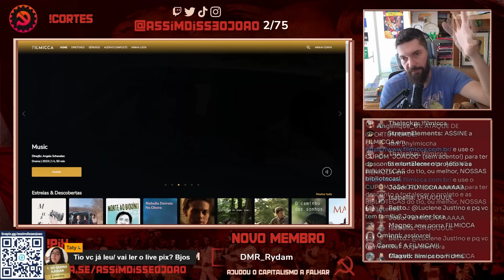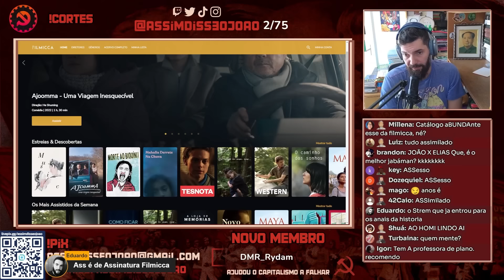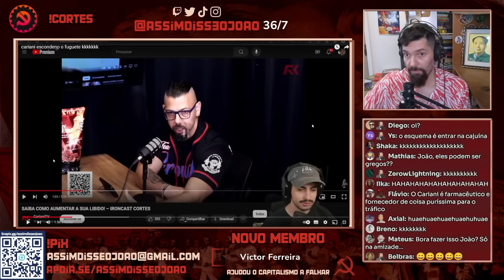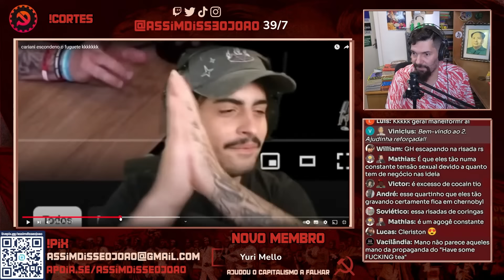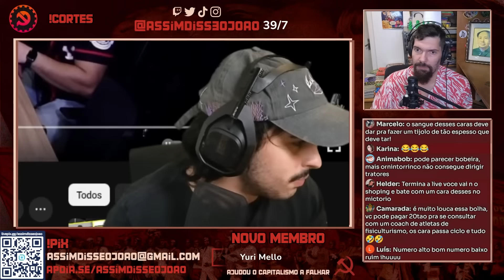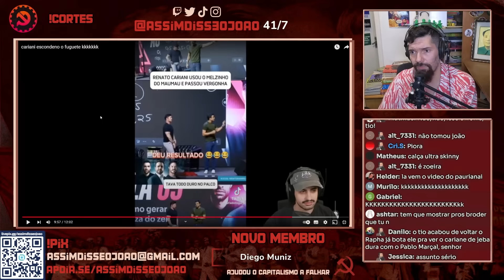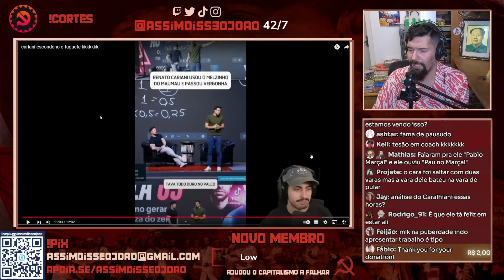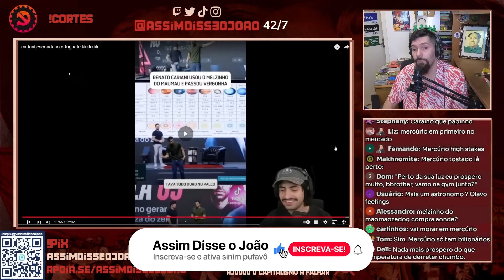Orochinho e João Carvalho REAGEM a Pablo Marçal EMPOLGANDO o Cariani do Renato?!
Será que a broderagem tem limites? Ou é tudo uma questão de ajudar seu amigo a ter mais ÂNIMO pra treinar e LEVANTAR peso e outras coisas?
Na volta dos reacts do tio João Carvalho, hoje reagiremos ao vídeo "cariani escondeno o fuguete kkkkkkk" com as presenças de Renato Cariani, Pablo Marçal (sim, o coach candidato a prefeito de São Paulo!) com Orochinho do @orochidois1692 e tantos outros canais e projetos maravilhosos nesta internet de meu Deus!

Este é o Acredite Nos Seus Sonhos: React a Ass@ltos 300! TREZENTOS!

CONHEÇA os trampos do Mitinho (o verdadeiro!) e siga o Pisca em @orochidois1692 @piscagames24 @OrochiJoga e muito mais!

► ASSINE O NOSSO APOIA-SE E FORTALEÇA O CANAL

- Contrate a YAMA REVISÕES para revisão e formatação de trabalhos e documentos acadêmicos e profissionais com QUALIDADE IMPECÁVEL, avise que os conheceu pelo tio, RECEBA DESCONTO e eles REPASSAM 20% pro tio pagar as Bibliotecas Populares!

# Nosso MUITÍSSIMO OBRIGADO a TODOS, TODAS e TODES MEMBROS e APOIADORES DO CANAL, que tornam a CONTINUIDADE do nosso trabalho POSSÍVEL! VALEU demais, DEMAIS!

00:00 Recomendações de Filmes
03:32 Deixa o like e inscreva-se!
20:00 Seja membro do canal! Vem!